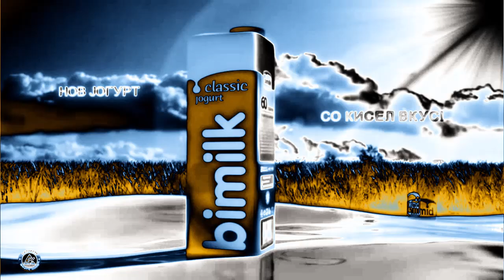BiMilk Commercial Effects | Inspired By Vinheta Rede Globo (1977) Effects